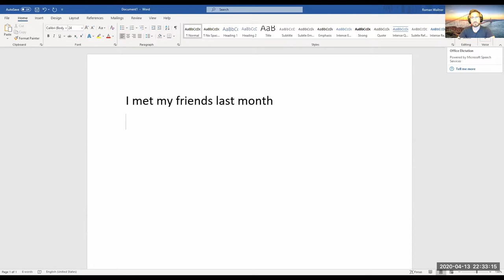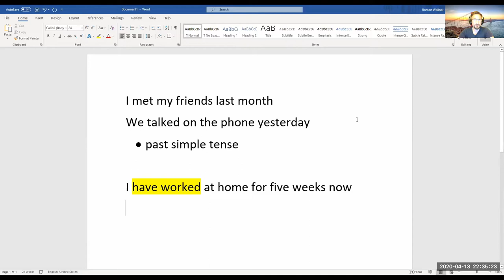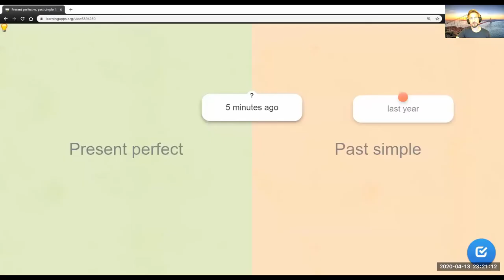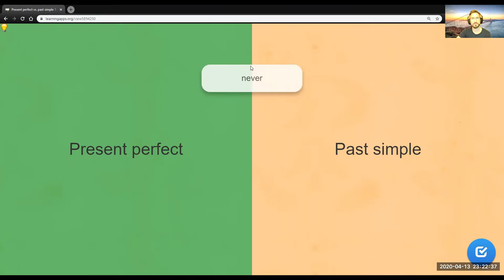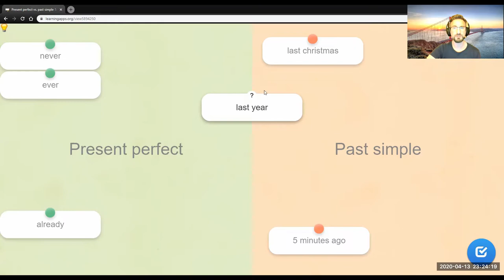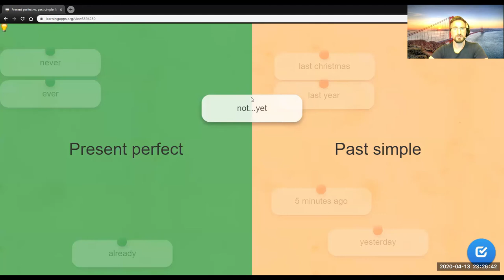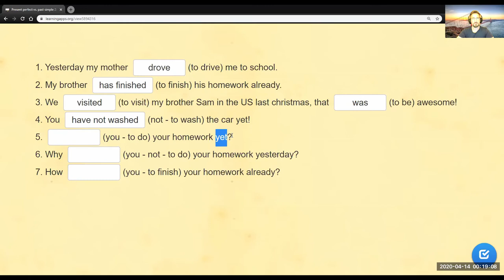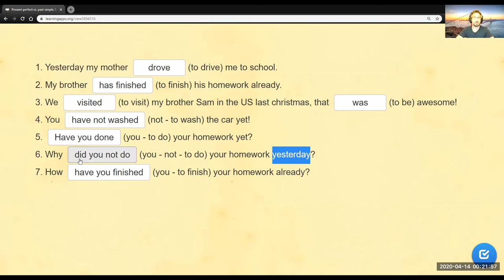Videolesson 1 with Mr.Wallner: Present Perfect Revision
Our first English Video Lesson. I hope you like it and it's helpful.